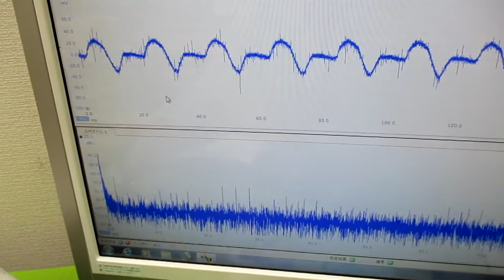超音波（出力・周波数・制御・・）の最適化技術